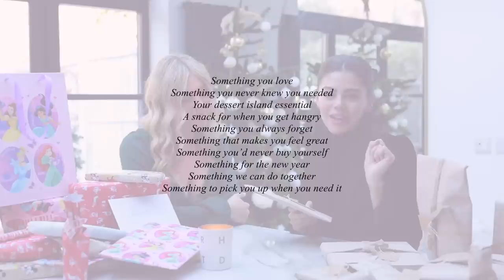best friend CHRISTMAS present swap! Christmas 2022 🎄✨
merry christmas! it's my fest festive video of 2022. my bestie and i decided to do a christmas gift exchange with a twist this year, it was so much fun!

Refillable perfume bottles
Grand Prix, F1 top trumps
Bread Toast Crumbs: Recipe book